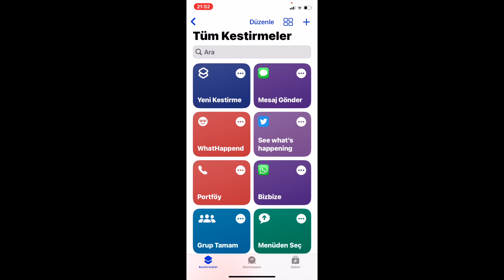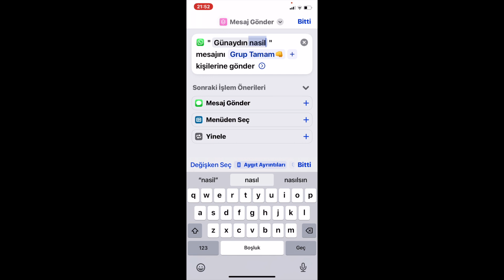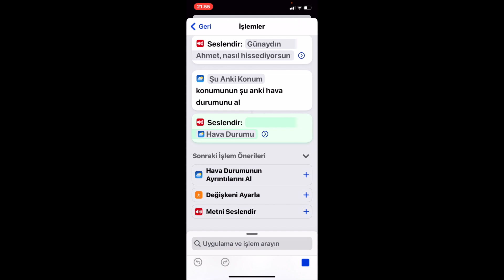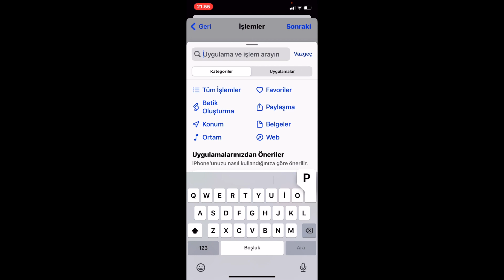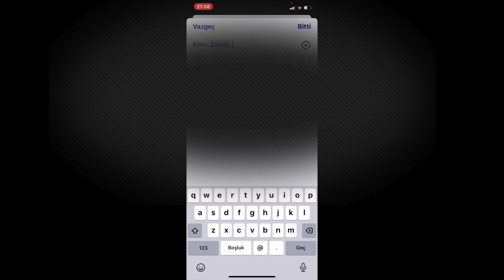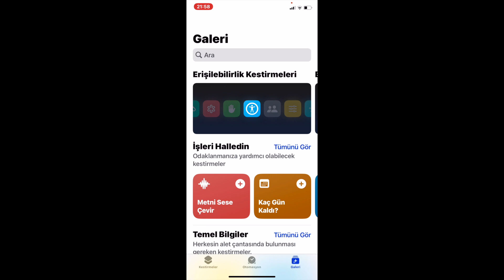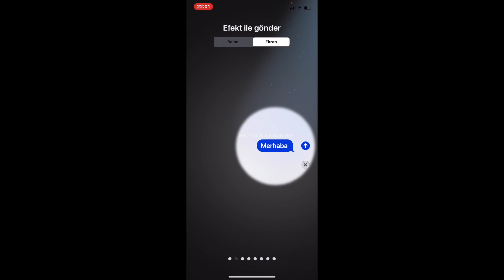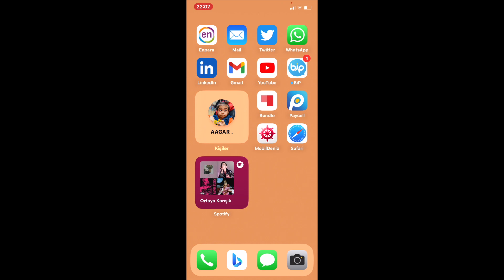KESTİRME VE OTOMASYONLARIN GÜCÜ vs İMESSAGE ÖZELLİKLERİ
Bu videoda, iPhone'unuzda kestirme ve otomasyonlar kullanarak nasıl daha verimli olabileceğinizi öğreneceksiniz. Kestirme ve otomasyonlar, telefonunuzdaki sık kullanılan işlemleri otomatikleştirmenize ve hızlandırmanıza yardımcı olur. Bu sayede zaman kazanabilir ve işlerinizi daha kolay halledebilirsiniz. Bu videoda, iPhone'unuzdaki kestirme ve otomasyonlar hakkında temel bilgileri öğrenmenin yanı sıra, hangi kestirmeleri ve otomasyonları kullanabileceğinizi de gösteriyoruz.